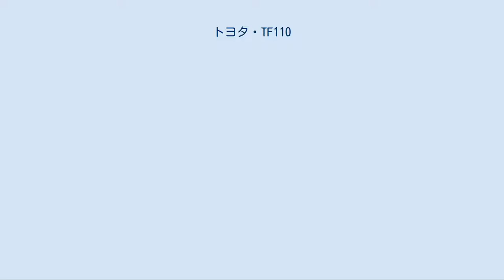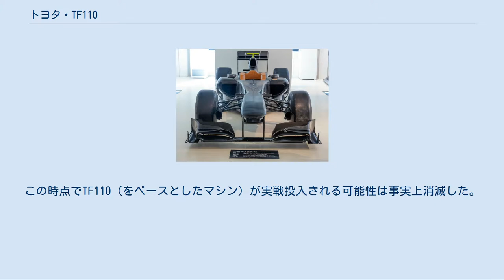トヨタ・TF110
トヨタ・TF110は、トヨタが2010年のF1世界選手権参戦用に開発したフォーミュラ1カー。
トヨタが2009年限りでF1から撤退したため、実戦投入されることはなかった。
 空力面からの要請により極限まで高く持ち上げたノーズと、「スーパートリックディフューザー」と呼ばれる顕著な設計のマルチディフューザー、車高調整システムの搭載が特徴である。
フロントノーズはTF109よりも30mm高く持ち上げられ、ギヤボックスのリヤサスペンション取り付け位置も同程度持ち上げられている。
燃料タンクの容量拡大に対応するためと、TF109が高速コーナーでアンダーステアの傾向を示していたことから、ホイールベースは延長されている。
 TF110に搭載されていると報じられた車高調整システムは（全く同じ仕組みのものかは不明なものの）、圧倒的速さを誇るレッドブル・レーシングのRB6に搭載されているとされ、マクラーレンから抗議が出された上で同機構開発を宣言、それを受け国際自動車連盟（FIA）が禁止徹底を通達している。
 2009年11月4日にトヨタがF1撤退を発表。
以後、開発拠点であるTMGの規模縮小が進められたが、レース出場の可能性を模索しながら開発が継続された。
2010年からの新規参戦希望を表明したステファンGPへ人員やマシン・エンジンを譲渡する契約を結んだが、FIAがステファンGPのエントリーを認めず、提携契約も終了した。
 F1撤退後のTMG内部公開の際にも風洞にモデルが入れられたままで完全公開はされていなかったが、2010年5月5日にTMG内でマスコミに公開され、中嶋一貴のドライブでデモ走行も行われた。
マシンは2台が製作され、1台はカーボン地のまま、もう1台はステファンGPの要望により赤に塗装された。
 その後もTF110が時代遅れにならないように開発は続行された。
新たに、ヒスパニア・レーシング・F1チーム (HRT) と技術提携し、TMG施設でTF110をベースに開発を行い、2011年のF1世界選手権に出走する可能性も浮上した。
しかし、2010年11月15日の会見にて「TMGはHRTとの全ての協力関係を打ち切り、今後再開されることはない」と発表された。
HRTが契約上定められた債務の支払い義務を果たさなかったことが理由としている。
 他チームへのTF110の提供に関して、高橋敬三（トヨタ自動車・モータースポーツ部主査）は「（HRTとは）いろんな内容があったんですけれども、ご破算になってしまいましたので（同様なことを他のところでやるということは）ないと思います。もう1年クルマが経ちましたから」と語り、その意志がないことを明かした。
この時点でTF110（をベースとしたマシン）が実戦投入される可能性は事実上消滅した。
 サイドビュー フロントビュー